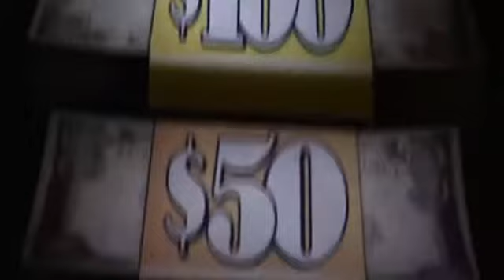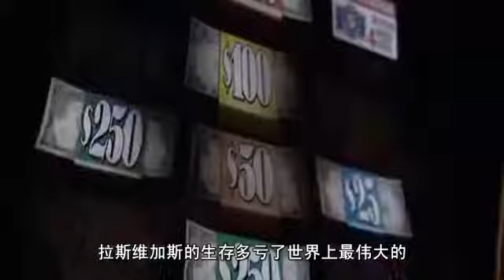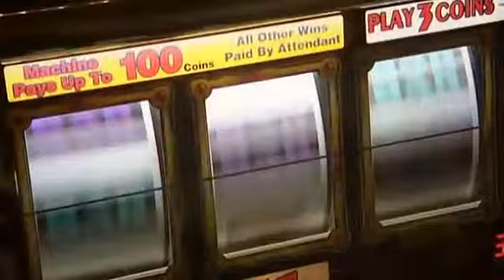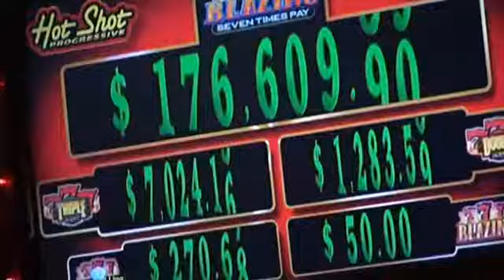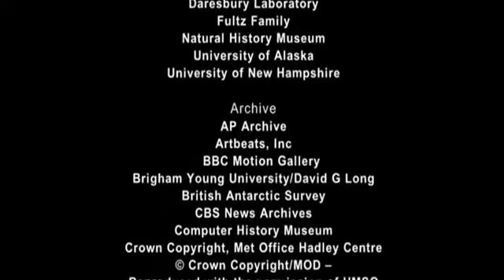BBC地球：气候战争第三集--06为未来而战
全球变暖的科学解释，气候变化持怀疑论论者早期的一系列争论演讲。伊恩·斯图尔特博士断定现在面对气候科学家最大的挑战的系列关注-他们怎么正确预测全球变暖会带来什么影响？
带他从早期尝试到现代气候转盘系统，到超级计算机，到如今气候研究的前线：格陵兰岛的一次旅程。最焦虑是他发觉科学家的日益担心他们的已经运行中的模型对变化的速度估计不足.